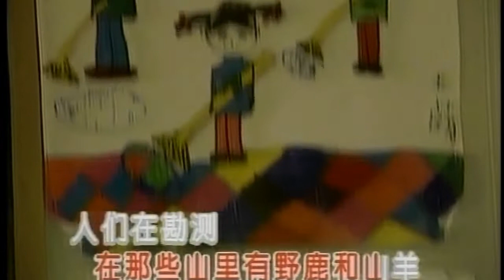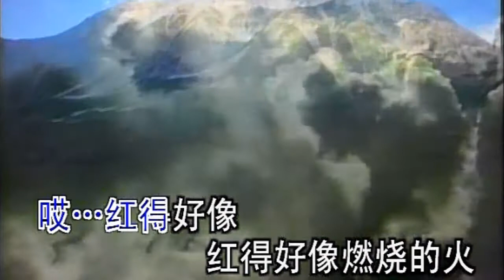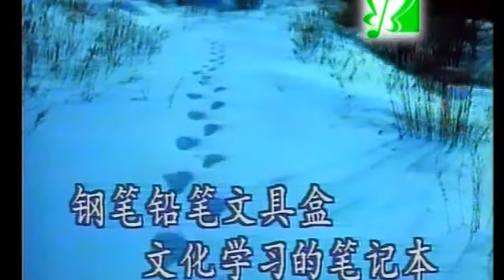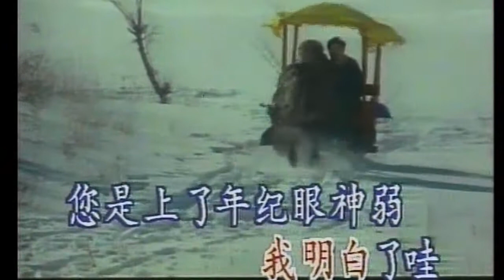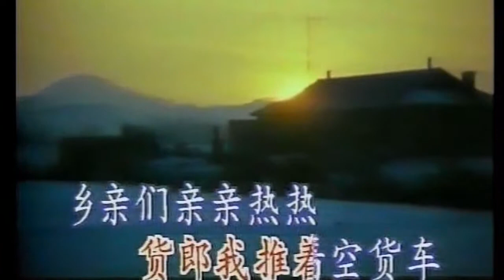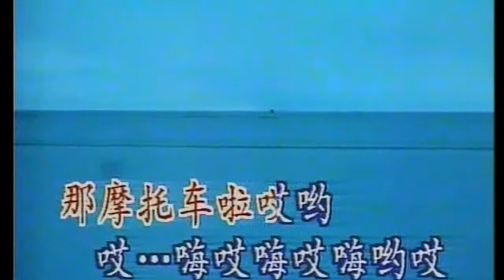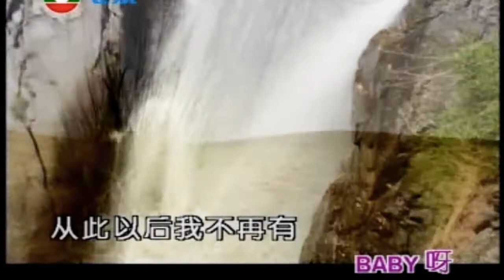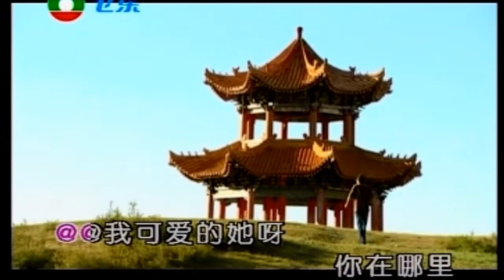Karaoke國語經典金曲之四海民歌情 II(有人聲及歌詞字幕) Karaoke pops in Mandarin with lyrics- Love of 4 Seas Folks 2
1. 我們的田野 2. 花兒為什麼這樣紅 3. 懷念戰友 4. 在那遙遠的地方 5. 新貨郎 6. 沒法忘記你 7. 也是情歌